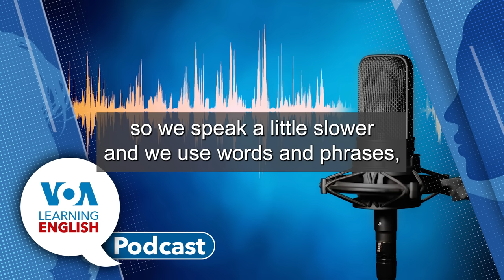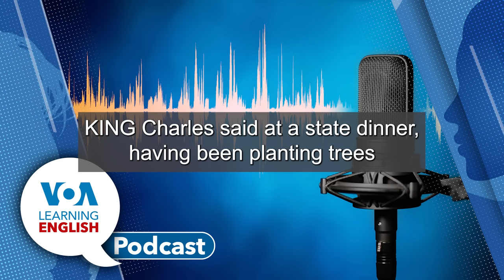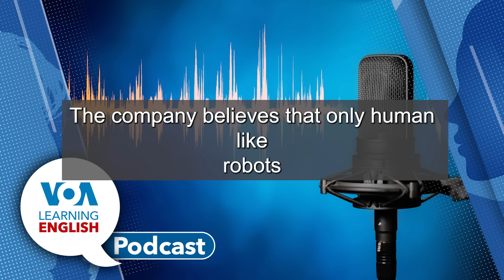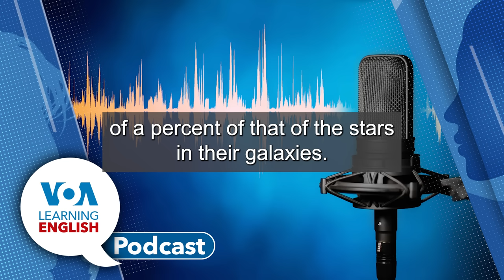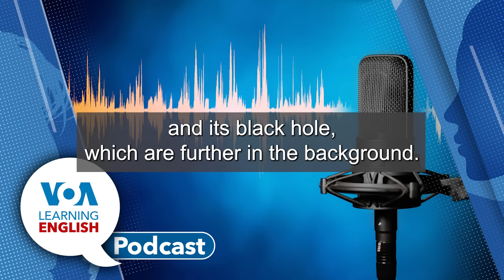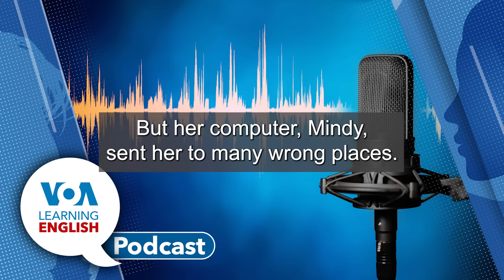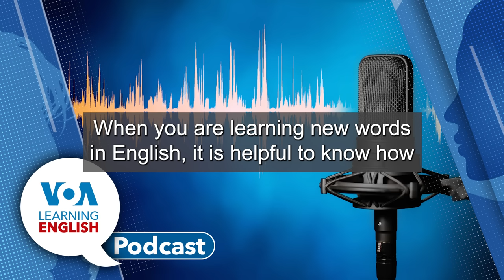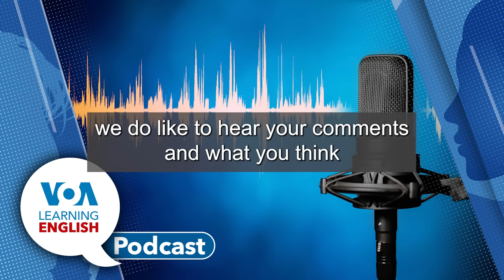Learning English Podcast - Tree Planting Holiday, Robot Market, Oldest Black Hole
On today's podcast, Dan Novak and Ashley Thompson host the show while Dan tells listeners what they will hear.

First, Faith Pirlo has a story about a surprise public holiday for tree planting in Kenya. The country aims to plant 15 billion trees in an effort to reduce carbon dioxide in the atmosphere. The holiday was decided upon in a cabinet meeting and put into effect over a very short time.

Then, Greg Stachel reports on the robot market. He says some companies are abandoning efforts to make robots look like people. Instead, they are making robots that are designed for the jobs they do. Other companies, however, want to make humanoid robots that look and act like people.

After that, Caty Weaver has a story about the discover of the oldest black hole yet by scientists. Researchers say the black hole formed only about 400 billion years after the beginning of the universe. The Webb Space Telescope took the image of the huge, ancient black hole.

Following the report, Caty and Dan have a discussion about why a black hole is called an "object."

Finally, Andrew and Jill explore nouns with special endings, especially -er, by using Anna's adventures in Let's Learn English.
Then Dan and Ashley sign off.

Do We Need Human-like Robots?